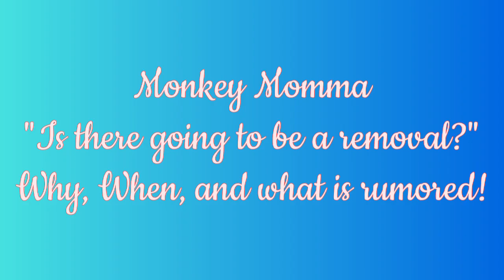Donny & Joey. Is there going to be a removal? Why, When, and what is rumored! (Subtitles)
Hello Everyone! Here i will be sharing with you a lot of information about the monkeys through story telling. The history of the Amari troop dating back to the 1960's.. I will be giving up all my secrets that i haver kept hidden for a very long time! I hope you join me for this whimsical journey.

If you would like to support, my channel. This is totally optional. Thank you!